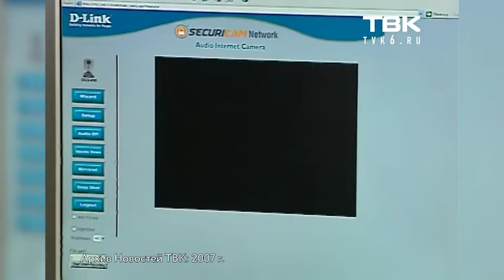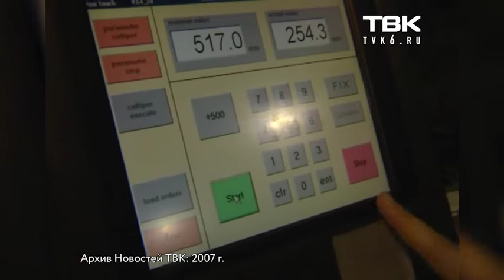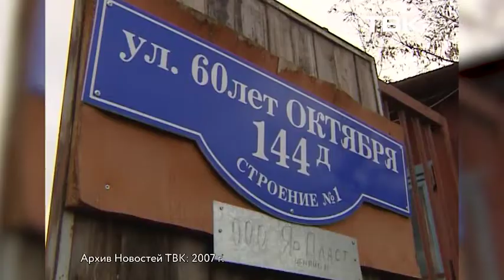«Бизнес story» с Ириной Кременчук (2007 г.) с Виктором Шалыгиным